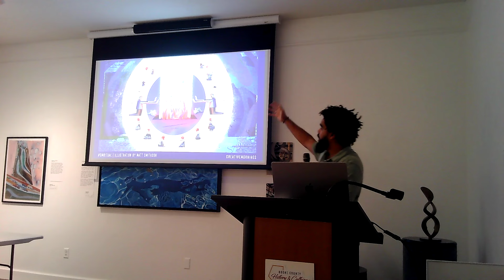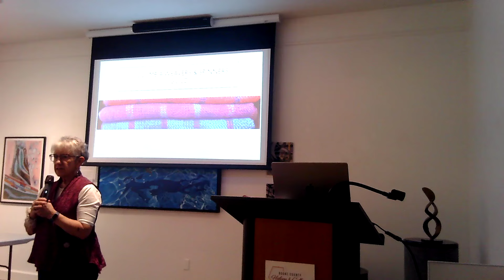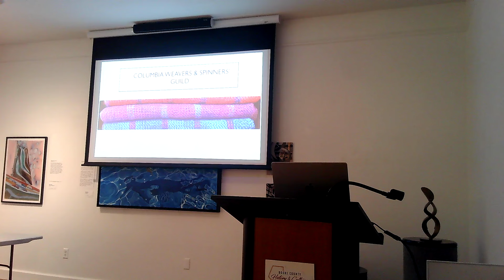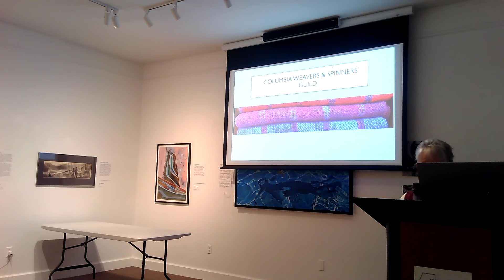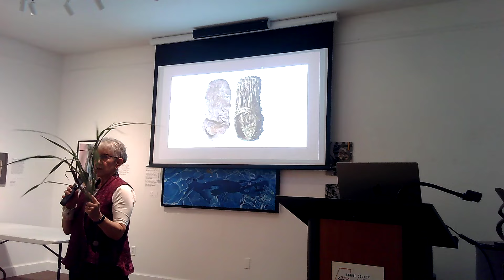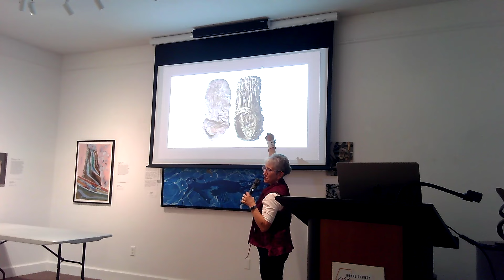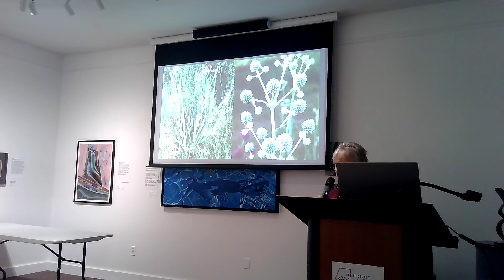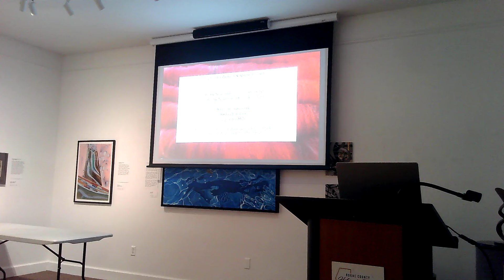Nancy Elliott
Nancy Elliott at the Columbia chapter of CreativeMornings on Aug 16, 2024.